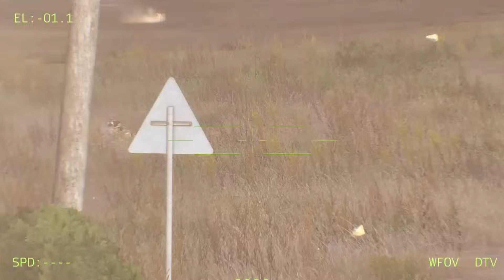Nothing Can Stop It! Russian Laser Tank Destroys Ukrainian Military Base - ARMA 3